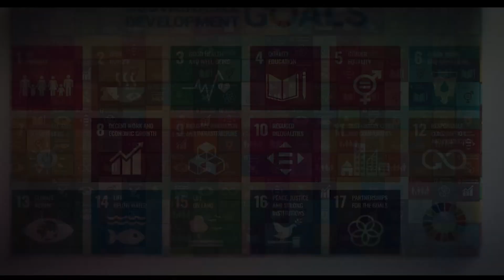PromoLeaf's Green Jobs summary report presentation by Dr.Suresh Seetharaman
Watch Video on “PromoLeaf’s Green Jobs Report 2022” towards IGEN BATTERY Episode 04 By Dr.Suresh. Seetharaman / Sri Eshwar College of Engineering Coimbatore

This video presentation about PromoLeaf’s Green Jobs Report 2022 .Green jobs tend to pay 31% more than the national average, and enough jobs on both the higher and lower end of the job hierarchy could make them attractive options for both people looking for a career change and those just starting out.

igenBattery project involves videos elaborating on global green reports affixed to IGEN SDG Projects. We will be featuring igenBattery video aligned with the United Nations Sustainable Development Goals on our igensdgplus YouTube channel every Friday evening.

Appreciation certificate will be received in the email based on their results

Any queries contact  IGEN Gowtham @ 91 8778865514

WE4GREEN
Er M. Gunasekaran
Head IGEN Battery